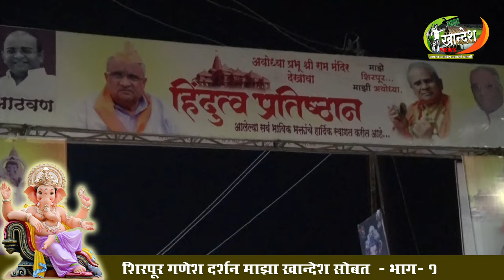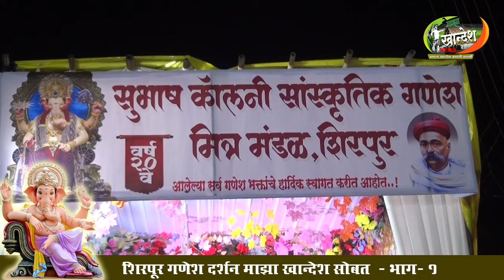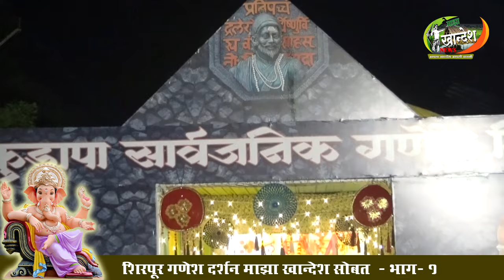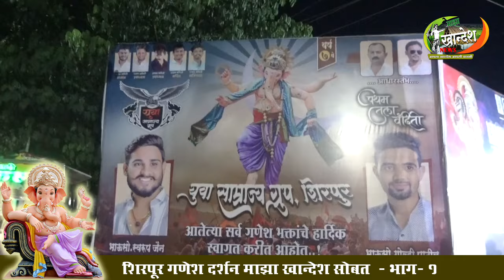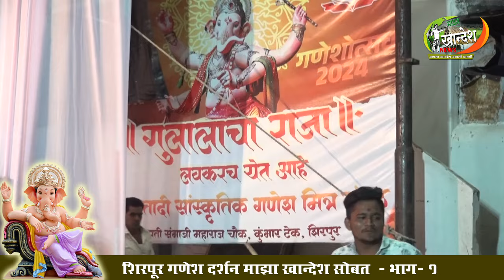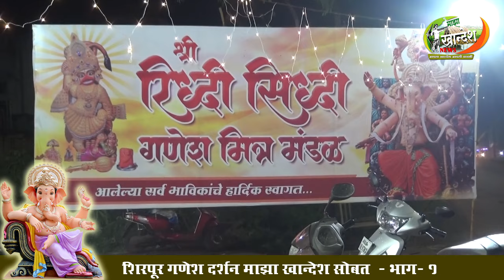शिरपूर गणेश दर्शन माझा खान्देश सोबत भाग- १ निमझरी नाका ते आशीर्वाद चौफुली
Jagadish Thorat, Shirpur